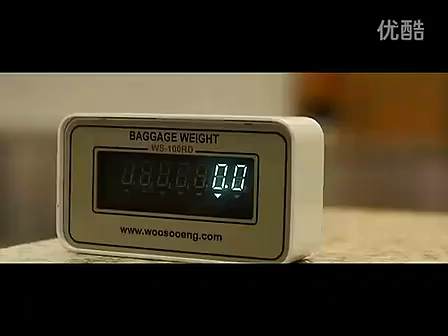首次坐飞机的极品一家人